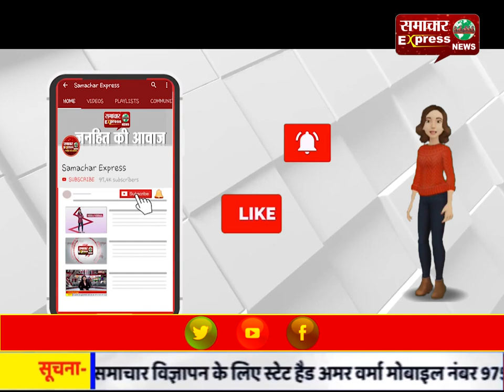धार में कोरोना को लेकर सबसे बड़ी राहत, कोरोना पॉजिटिव मरीज हुआ ठीक